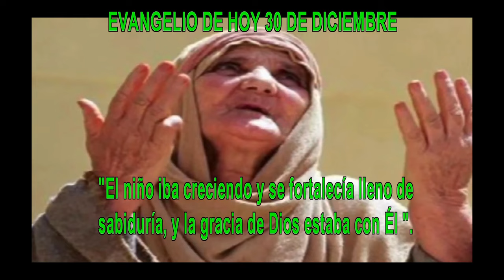EVANGELIO DE HOY 30 DICIEMBREhd